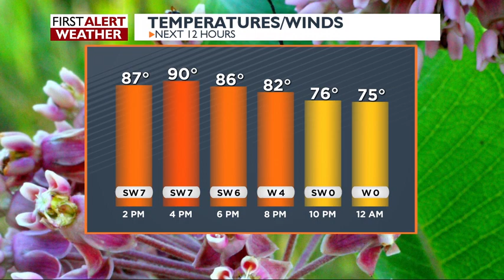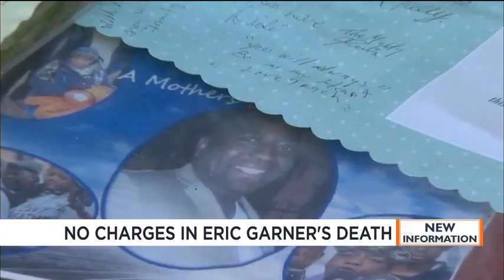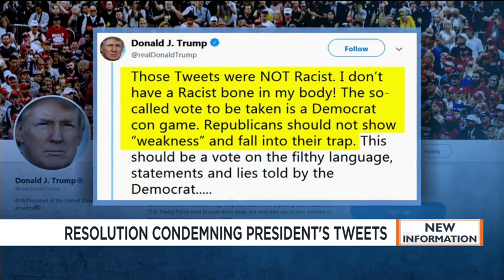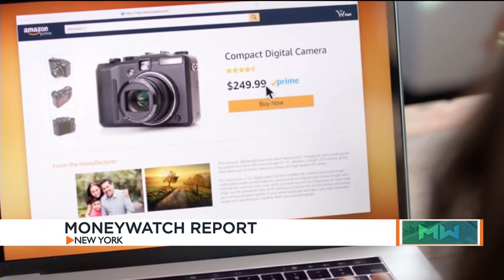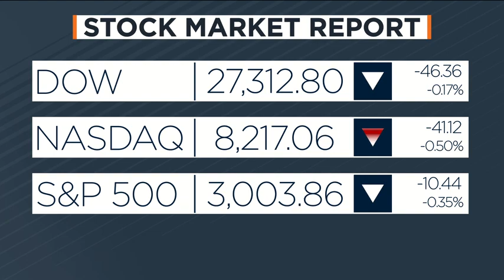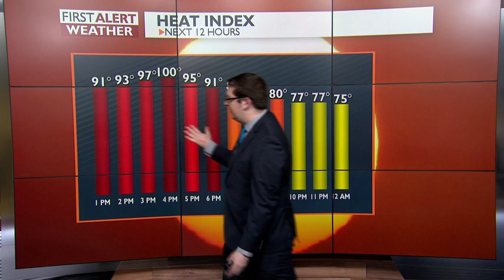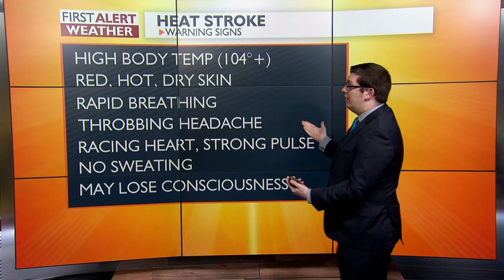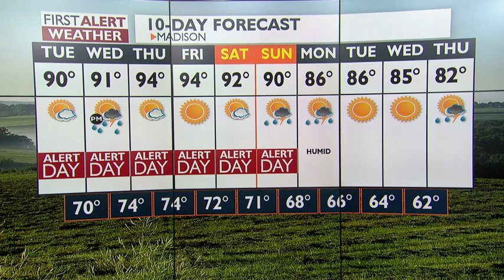News 3 at Noon: July 16, 2019